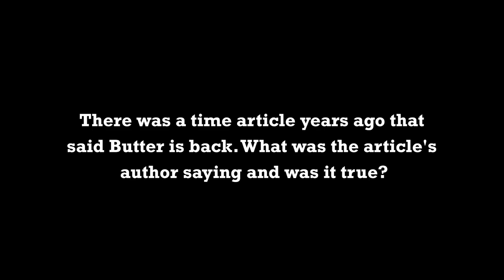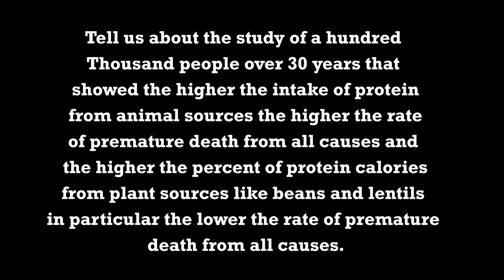Where To Find The Best Protein You Can Eat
Where To Find The Best Protein You Can Eat by David Katz, M.D., M.P.H

David L. Katz, MD, MPH, FACPM, FACP, FACLM is the founding director (1998) of Yale University’s Yale-Griffin Prevention Research Center, Past-President of the American College of Lifestyle Medicine, and Founder/President of the True Health Initiative. Katz earned his BA degree from Dartmouth College (1984); his MD from the Albert Einstein College of Medicine (1988); and his MPH from the Yale University School of Public Health (1993).

He is the founder (2016) and CEO of Diet ID™, an innovative, scientifically-validated, image-based tool, powered by Diet Quality Photo Navigation, that helps improve diet and healthy behaviors. The tool is being used by doctors, nutritionists, food companies and wellness organizations.

The recipient of many awards for his contributions to public health, Dr. Katz has received three honorary doctorates. He holds 5 US patents, with others pending. He invented the research method known as “evidence mapping” and is the principal inventor of the Overall Nutritional Quality Index (ONQI™) algorithm.

In 2018, Dr. Katz was selected as the new Chair for the annual Art & Science of Health Promotion conference. He was nominated for the 2019 James Beard Foundation Journalism award in Health and Wellness. He has authored roughly 200 peer-reviewed publications, many hundreds of health columns both on-line and in print, and 16 books to date including leading textbooks in both nutrition and preventive medicine. Dr. Katz is recognized globally for expertise in nutrition, weight management and the prevention of chronic disease. He reaches a social media following of nearly one million.